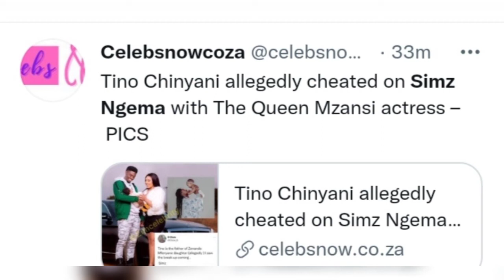did Tino cheated on simzngema with Zenande mfenyana?